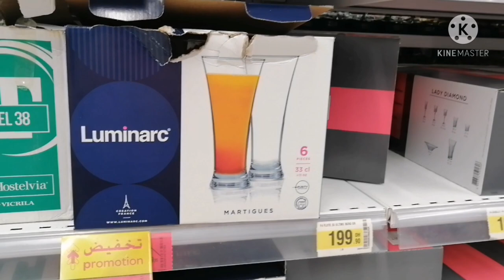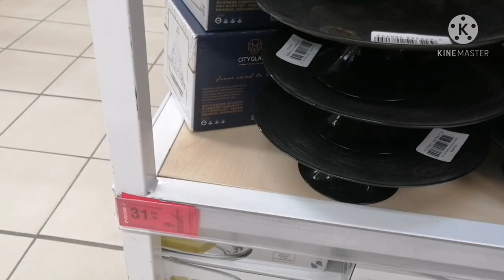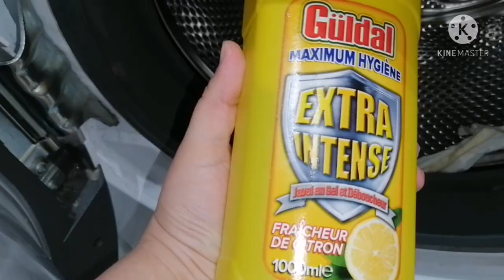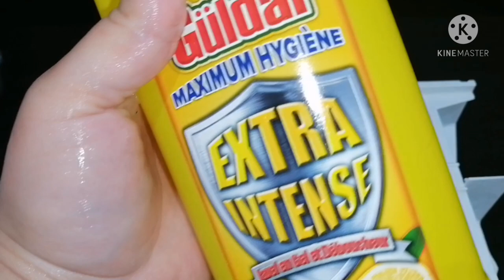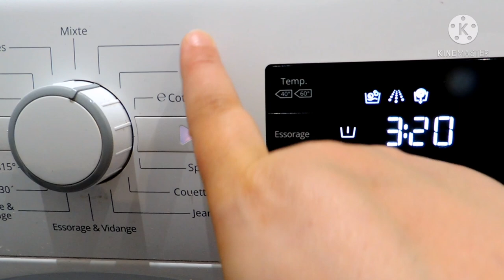يومياتي في رمضان🌙إفطار صحي بدون معجنات |عندك الغمولية فآلة التصبين والكالكير عندي لك الحل بدون مجهود